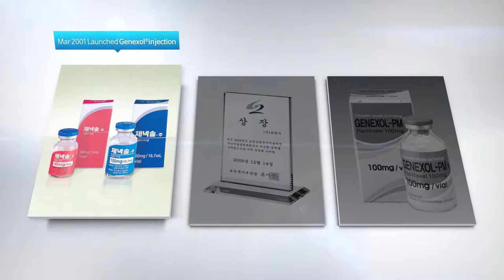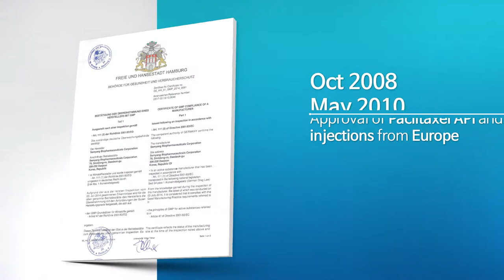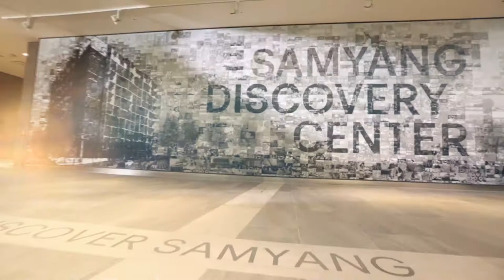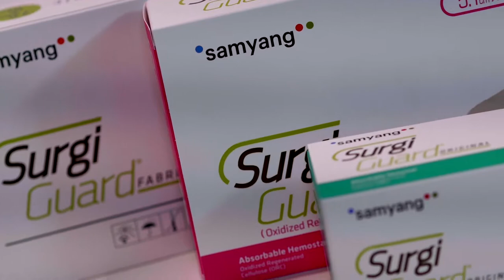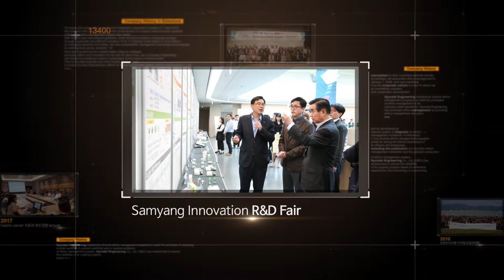Samyang Biopharmaceuticals Corp. Promo Video